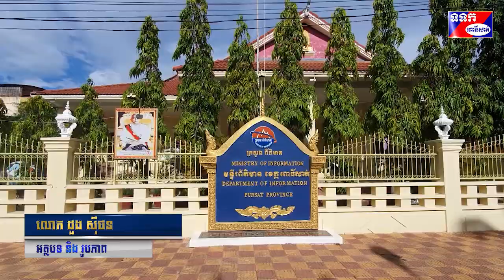យុទ្ធនាការបាញ់ថ្នាំស.ម្លា.ប់មេរោគកូវីដ-១៩ នៅក្នុងបរិវេនមន្ទីរ អង្គភាពជុំវិញខេត្ត